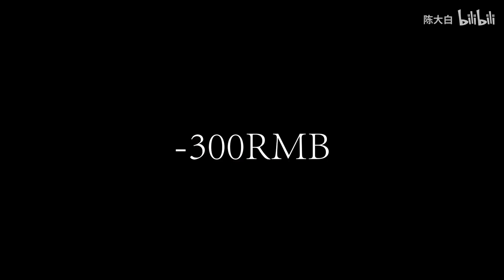逼苟分女队友钢枪！是一种什么体验？哈哈哈